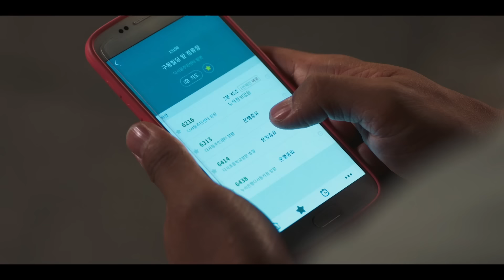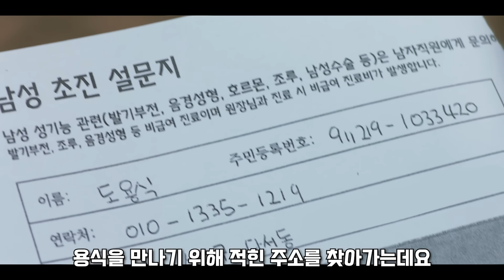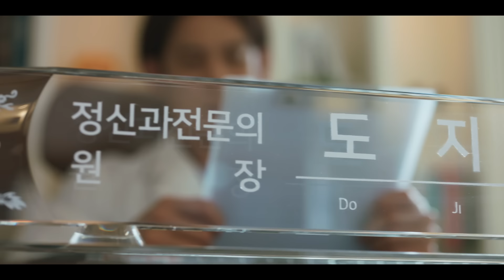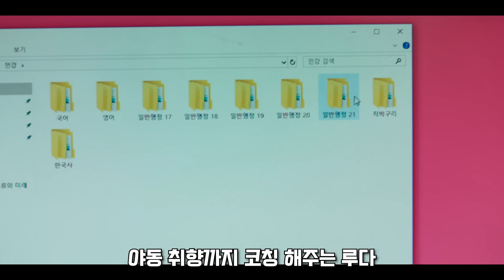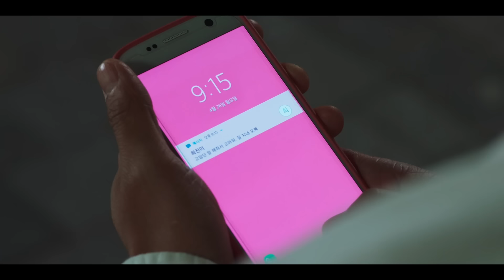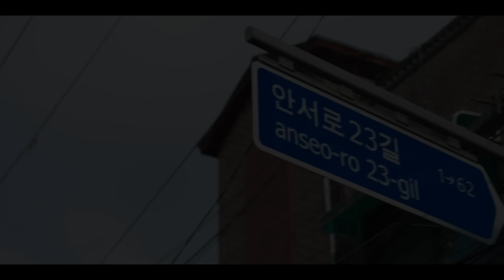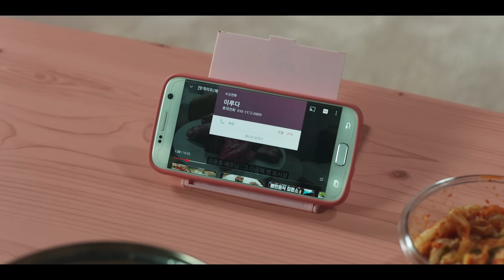와..미쳤다..🔥제빵왕 김탁구 윤시윤🔥이 작정하고 웃겨주는 드라마가 떴다고?? 코믹력,몰입도 모두 완벽했던 "웨이브"에서 작정하고 웃겨주려고 만든 코미디 드라마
웨이브 오리지널 ≪유 레이즈 미 업≫, 1화~4화의 내용입니다.

[웨이브 이렇게 된 이상 청와대로 간다 보러가기]